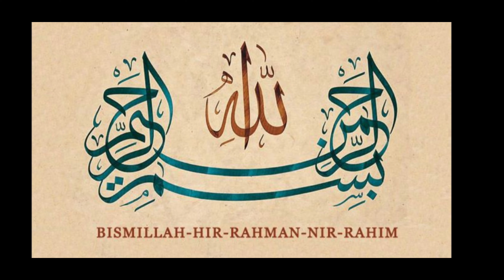Onion Chicken karahi, piyaz chicken Recipe, Alina's Cooking And Blog